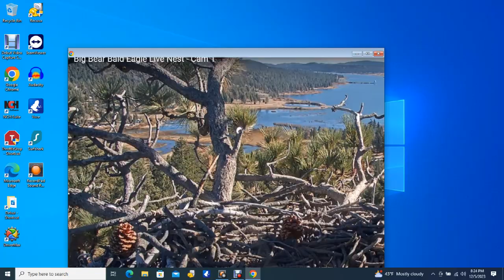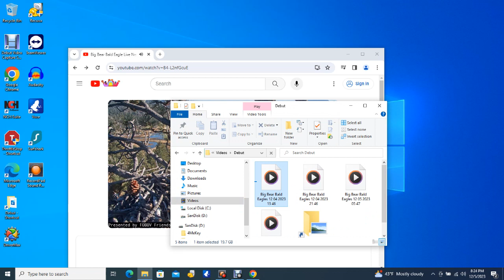Big Bear Bald Eagles 12/05/2023 13:47